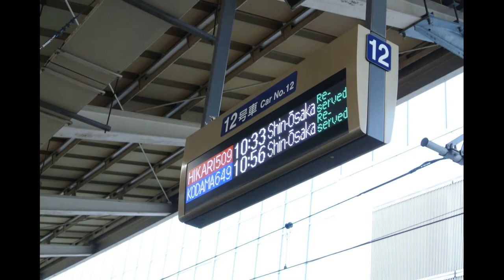Short Video trip to Japan: Narita airport to Kyoto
Visited the Kyomizu temple and it's a short video introduction.
Sorry for the quality, took it with Nikon V1 (old camera but still did a good job)
This isn't my first trip, however I haven't returned for 10 years so it's nice to go back again :)
My trip buddies: Karely, Steven and Julie (it was their first time).

Definitely will go back during November, the weather was perfect 20 to 18 degrees during the day and 10 to 6 degrees at night.